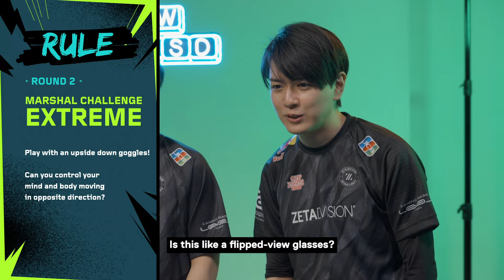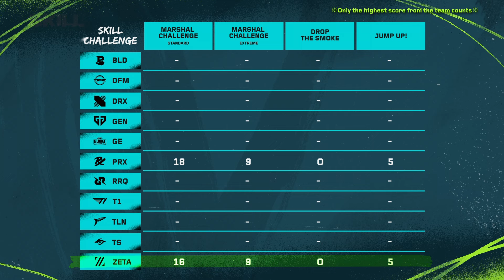Skill Challenge 2024 // ZETA DIVISION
V(ALORANT)C(HALLENGE)T(IME) 2024, mini-games full of competition!

From mental shaking difficulties of the ‘Marshal Challenge’ to
blindfold cooperative mission 'Drop the Smoke'
and VALORANT expert level test, 'Jump Up!'

Let's meet the ZETA DIVISION players striving for their personal best records with Clove